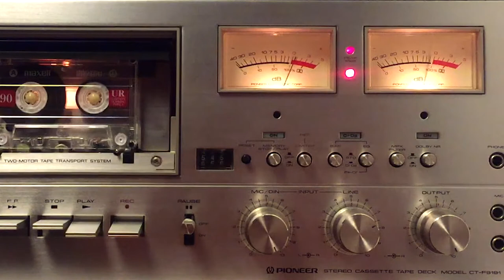Matt Mikel . Sands and Passages of Time 1993 . Pioneer CT-F9191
Matt Mikel 1993. Sands and Passages of Time. (Toledo, Ohio)

Transferred from Cassette tape to Digital Media. Mastered than Transferred back to Cassette. On this Incredible and warm, Pioneer CT-F919, Tape Recording Machine.

Lyrics, Lead Vocals & Percussion: Matt Mikel, Backing Vocals: Dave Murnen,
Guitar: Glenn Blattner, keyboards: Gary Blattner, Drums: Dan Chalmers, Bass: Mark Mikel.